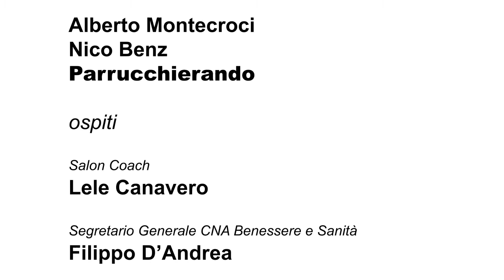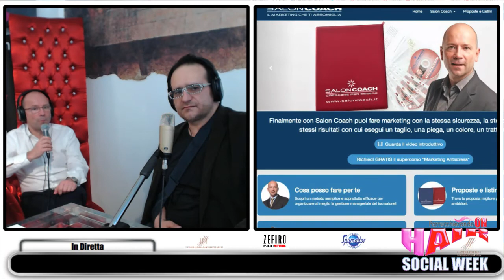Hair Social Week - Lele Canavero e telefonata Filippo D'Andrea, seg, Generale CNA Benessere e Sanità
Un caldo dibattito sul tema dell'abusivismo nel settore dei parrucchieri ed estetica. Nella seconda parte si parla di corsi per parrucchieri manager, la gestione del salone parrucchiere, e crescita professionale degli acconciatori